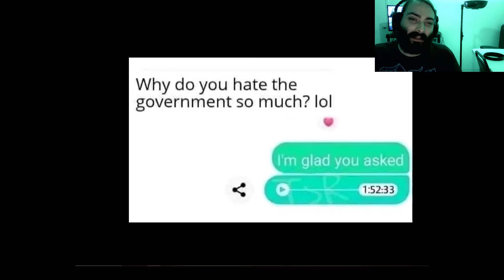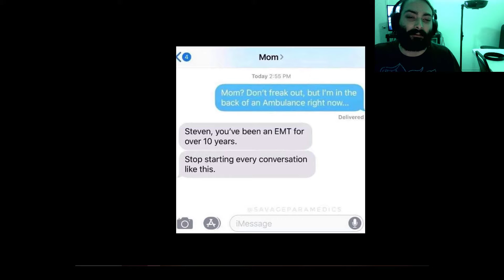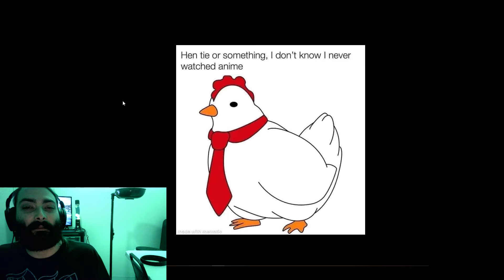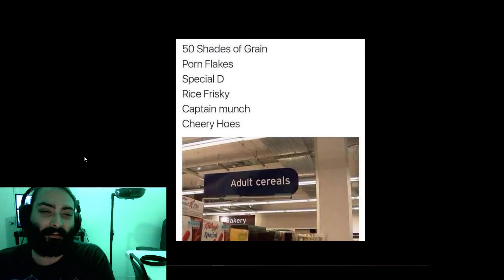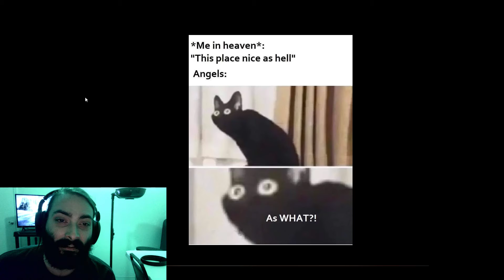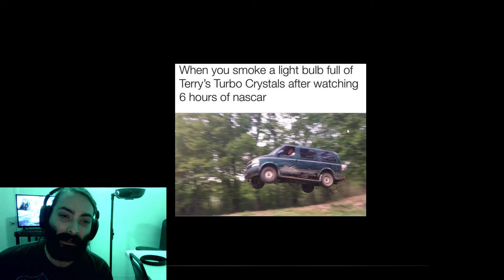Memes From The Yard | Solo Meme Episode 2